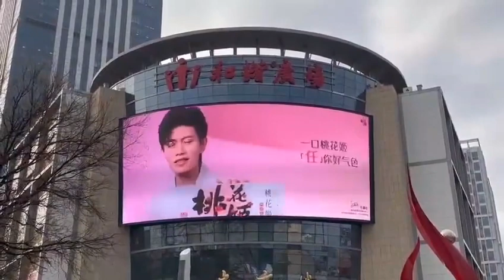Allen X TaoHuaJi on the big screen in Jinan, China TaoHuaJi commercial video